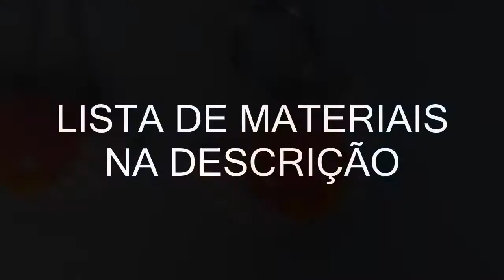Como modelar Pingente- DIY SAILOR MOON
Nesse vídeo eu ensino a fazer um colar (que também pode  ser usado como chaveiro) com o tema do anime "Sailor Moon"!
Sailor Moon é um desenho animado japonês que conta a história de Usagi Tsukino, uma garota normal e inocente de 14 anos — pelo menos, é isso que ela pensa — que um dia encontra Luna, uma gata falante que revela a identidade de Usagi como "Sailor Moon", uma guerreira mágica destinada a salvar a terra das forças do mal.

BORA APRENDER A FAZER?
COMPARTILHE, COMENTE E CURTA!
LISTA DE MATERIAIS:
-Biscuit (Rosa, Branco e Amarelo);
-Estilete e ferramentas para modelar;
-Cola Branca;
-Verniz ou base de unha para envernizar;
 -Contrapinos de bijuterias;

AGORA É MÃO NA MASSA!